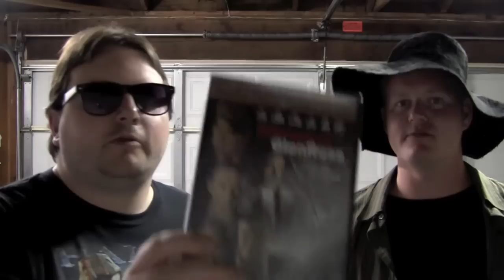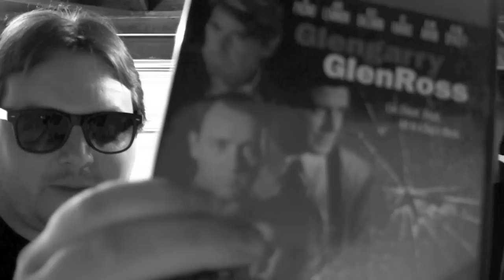GLENGARRY GLEN ROSS dvd review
Phil Dease and The Goat review the dvd of the dramatic classic Glengarry Glen Ross (1992) starring Al Pacino,  Jack Lemmon, Alec Baldwin, Alan Arkin, Ed Harris, Kevin Spacey, Jonathan Pryce and directed by James Foley.

Have you seen this movie? Do you think coffee is for closers? What did you think of it? Let us know by leaving a comment in the comments section or uploading a video response!